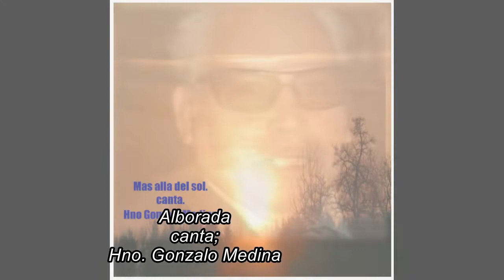Hno Gonzalo Medina canta *ALBORADA*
Recordando a nuestro hermano Gonzalo Medina que ya se nos adelanto que DIOS lo tenga en un lugar especial, el ya termino su mision aqui en la tierra...